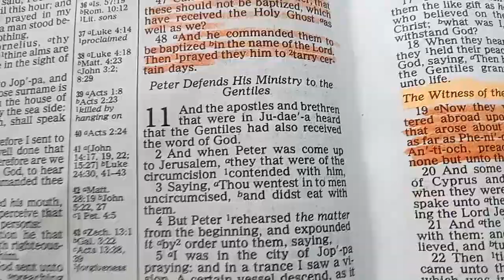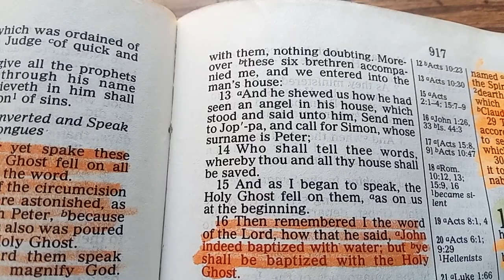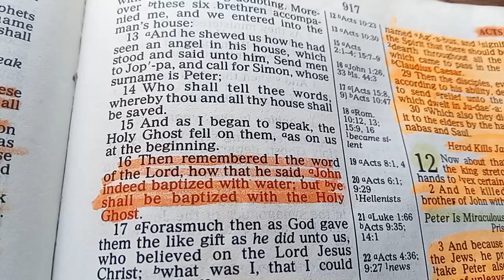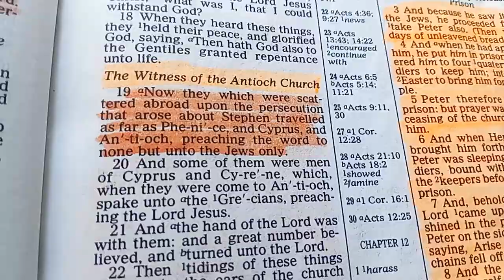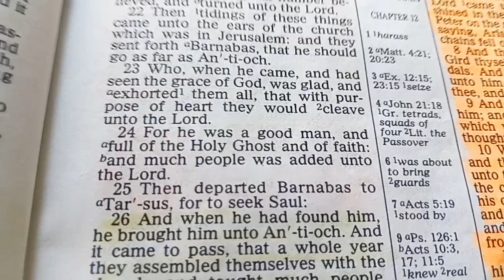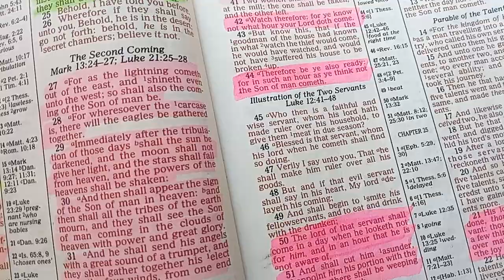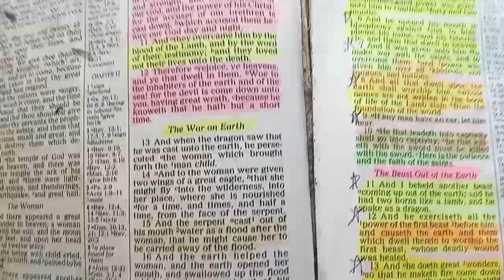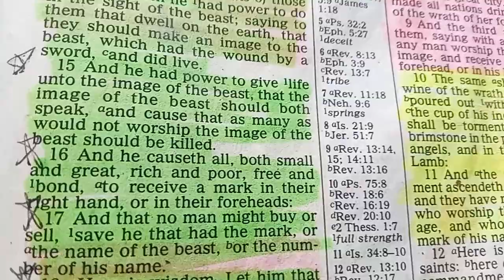CLEAVE UNTO THE LORD BEFORE IT'S TO LATE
PETER WAS FULL OF THE HOLY SPIRIT AND EXHORTED THE ISRAELITES TO RETURN TO THEIR POWER(GOD)